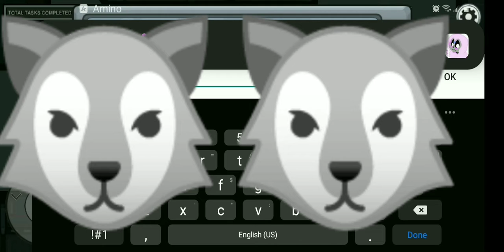Xenawolf24 in "The Accused Innocent"🌻⚰😔 (Among Us)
RIP Sunflower 🌻⚰😔. May the heavens welcome chu.
Anyways hope y'all liked this video and I hope y'all take care!
And if y'all didn't notice I made the Shhhh sound .-.

Other
nvite to my Among Us Amino:

Follow me on Amino for anyone and Among Us fans. Also my Elements amino for everyone and artists:

Two apps I used to make this video below:
This is my video recorded with AZ Screen Recorder. It's easy to record your screen and livestream. I use it to record what I'm doing on my phone.

Video Maker For YouTube - Video.Guru